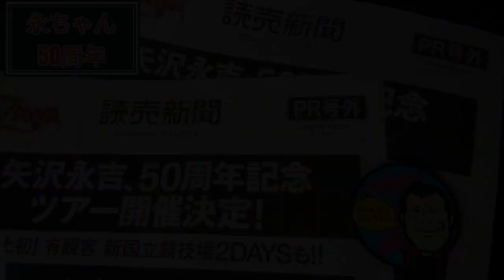ラジオ永ちゃん話【藤ヶ谷太輔】矢沢永吉さんにご挨拶できました★2022年8月14日「Peaceful Days」音楽の日/キスマイ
「著名人が語る矢沢永吉さん話」
【Peaceful Days】2022年8月14日
MC：藤ヶ谷太輔（Kis-My-Ft2）
スタッフさんの粋な計らいでBOSSにご挨拶できて良かったですね。